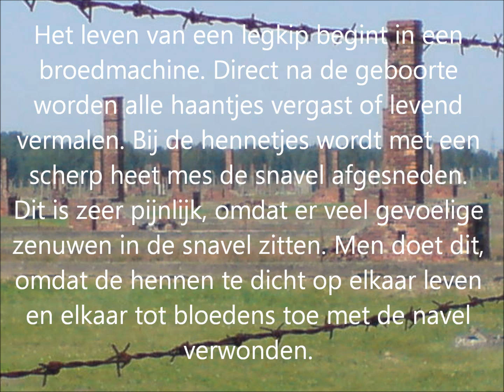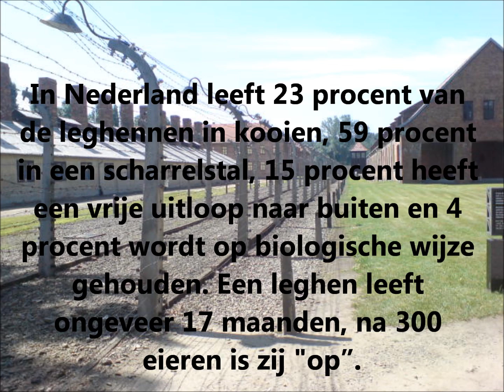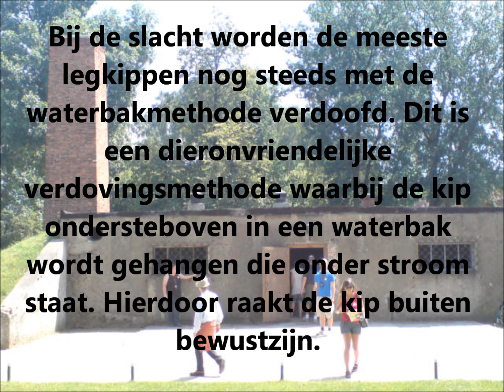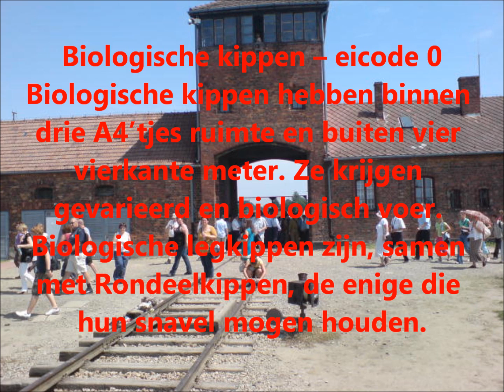This is the 21 th Century